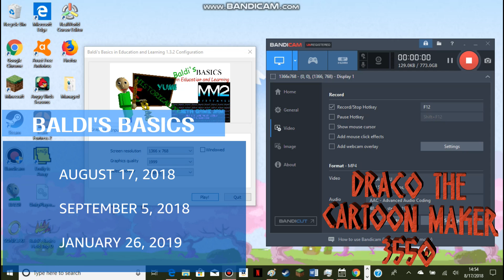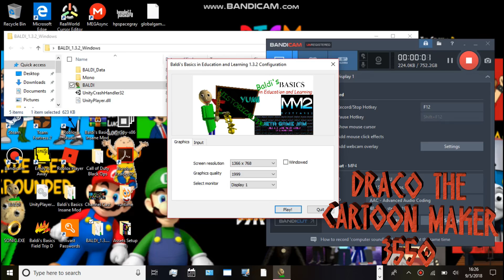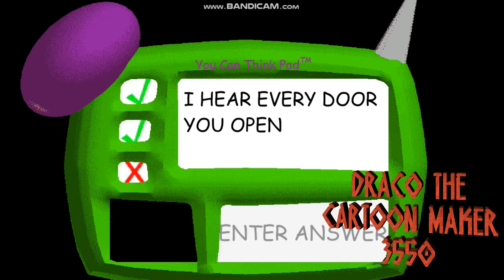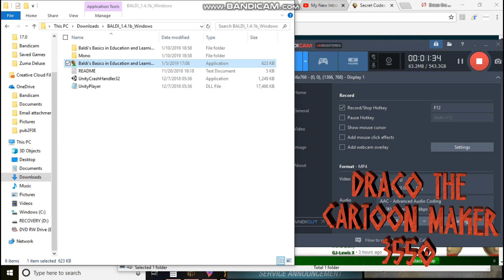Baldi's Basic's | Compilation